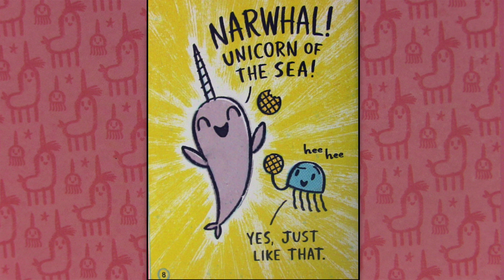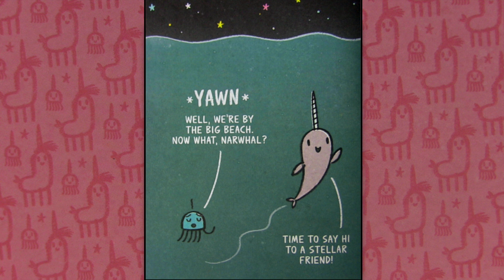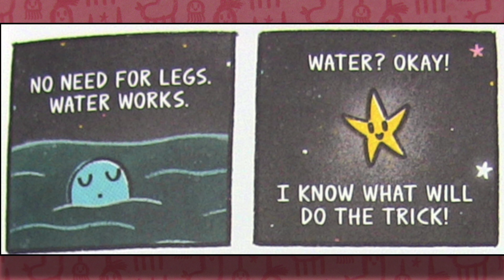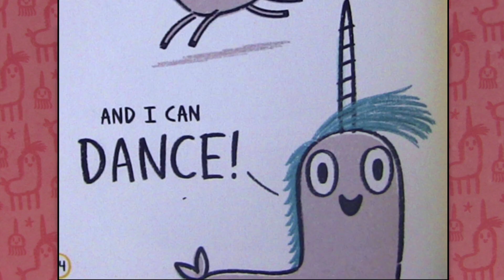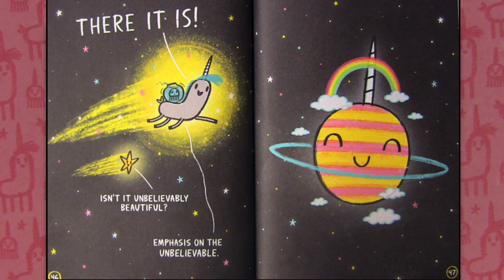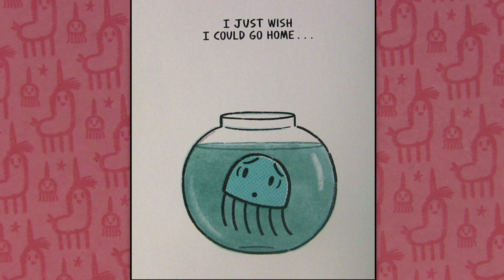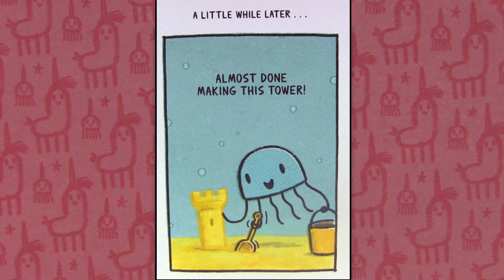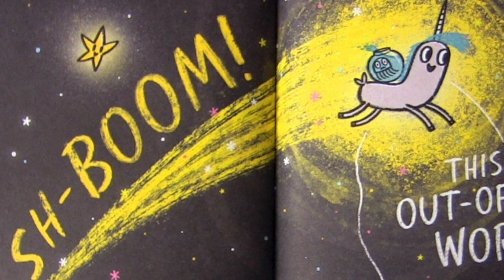Unicorns do exists I swear - Narwhalicorn and Jelly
Where have I been? I don't know. Here's a video.